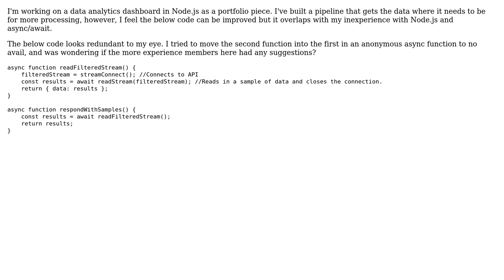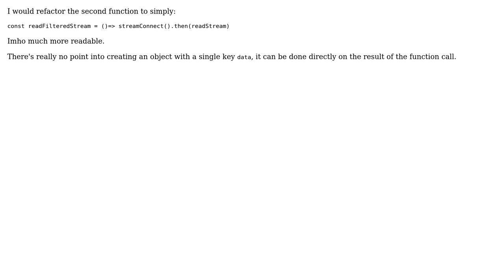Code Review: Improving Async/Await Javascript Code (2 Solutions!!)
Code Review: Improving Async/Await Javascript Code

With thanks & praise to God, and with thanks to the many people who have made this project possible! | Content (except music & images) licensed under CC BY-SA | Music | Images & others | With thanks to user CertainPerformance user BBirdsell user Aquazi and the Stack Exchange Network Trademarks are property of their respective owners. You are responsible for your own actions.